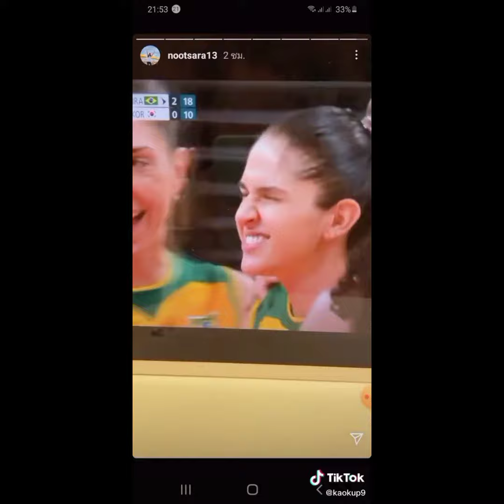สู้เต็มที่แล้ว กัปตันคิม 🏅🇰🇷💕🇹🇭🏐